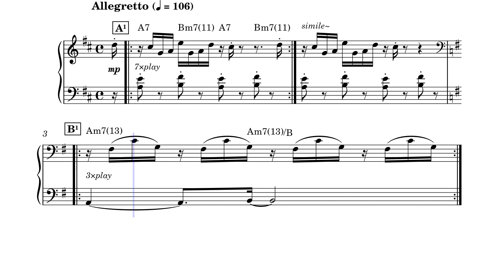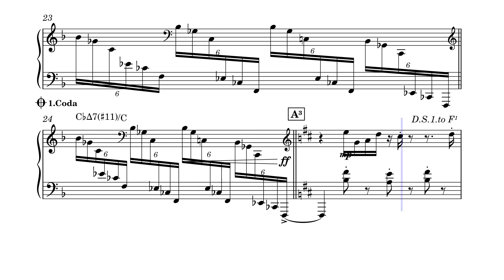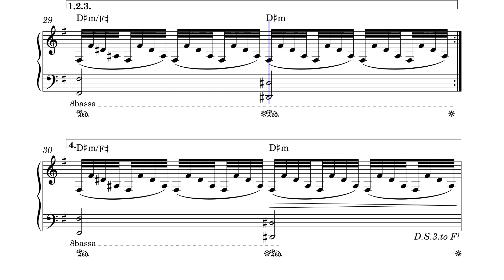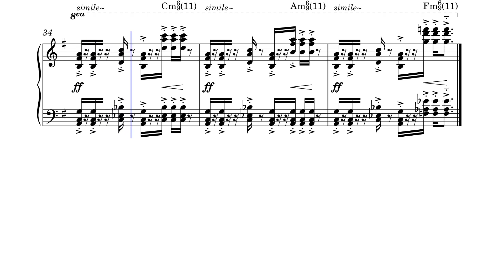M.A.Y. in the Backyard (ピアノ譜)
Album「音楽図鑑」(1984) より

ソロピアノ用にまとめました
13,22小節目のコードは自信ありません

参考書物
坂本龍一・全仕事 / 山下 邦彦【編】